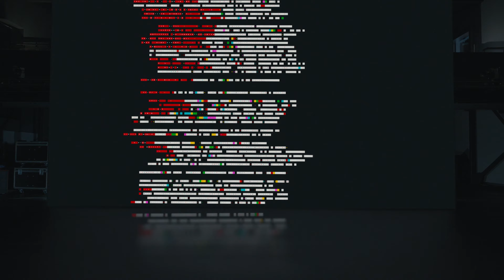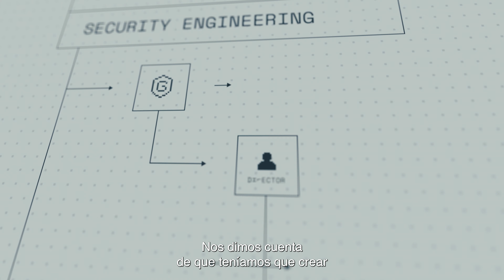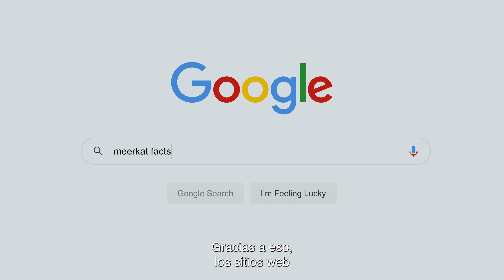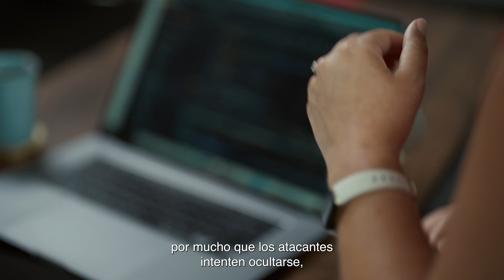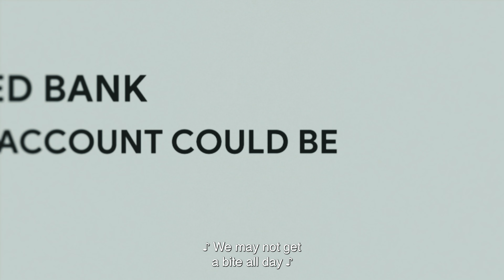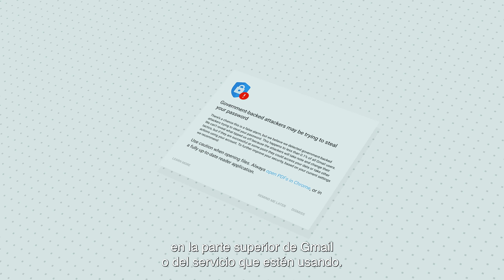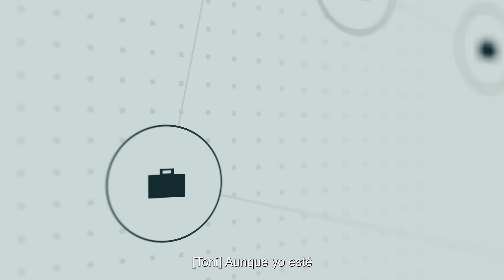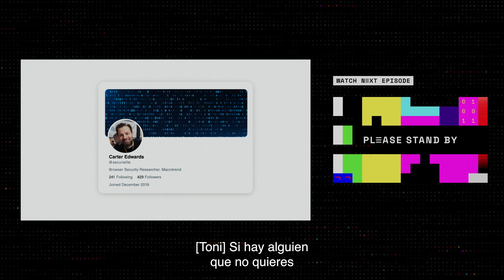Episodio 001: Grupo de Análisis de Amenazas | HACKING GOOGLE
Guardias. Vigilantes. Centinelas. Cuando las amenazas acechan, siempre hay alguien que cuida de proteger a los demás. Pero ¿quién se encarga de luchar contra los peligros que merodean online? // Episodio 001 de la serie HACKING GOOGLE